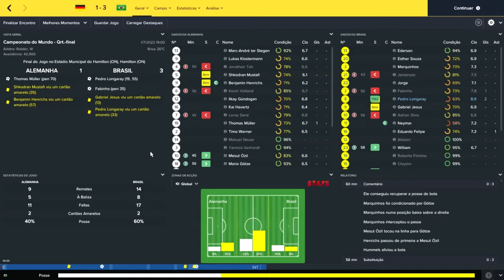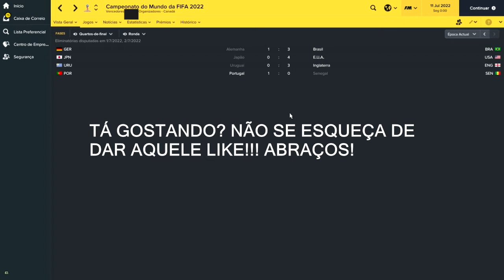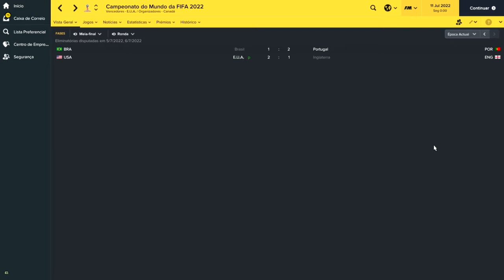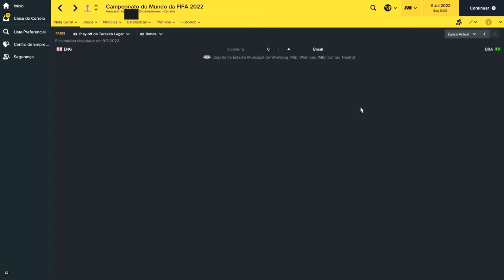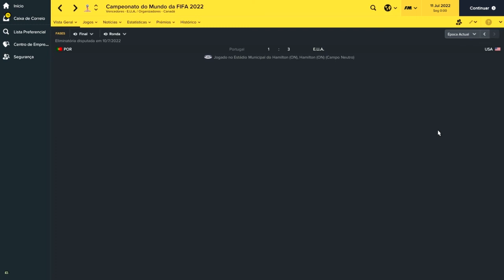FM17 - Confronto dos Inscritos 2ª Temporada - Ep. 07 - Copa 2022 (Campeão)! - Parte 3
Siga-nos!